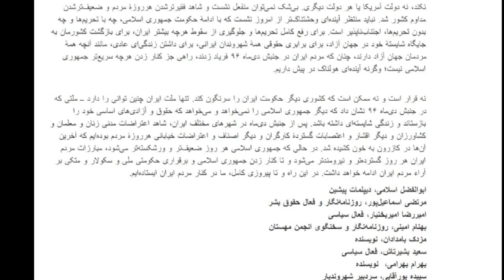بیانیه اسرائیلی فعالین اپوزسیون(صهیونیستها، بهائی ها، کمونیستها و رضاطلبان) برای نابودی ایران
بیاینه از سوی 38 فعال اپوزسیون (بخوانید حامی نابودی ایران) بدون نام آوردن از جناب زاهدی علیه مواضع ایشان منتشر شده و در سایت گویا قرار گرفته است..

محتوای نامه فاجعه و تنها در راستای اهداف اسرائیل می باشد و نام های امضا کننده معجونی از یهودیان حامی اسرائیل، بهائیان، چپ های مخالف شاه، سکولاردمکراتهای تازه به دوران رسیده، اندکی رضا طلب و مصدقی و دوست عزیزمان شاهین نژاد که بتازگی مبحث صهیونیسم_ایرانی را مطرح کرده اند..

امشب به صورت کامل به این بیانیه و امضا کنندگانش پرداختم و نشان دادم چگونه دانسته یا نادانسته اپوزسیون کمر به نابودی ایران بسته است
امید دانا